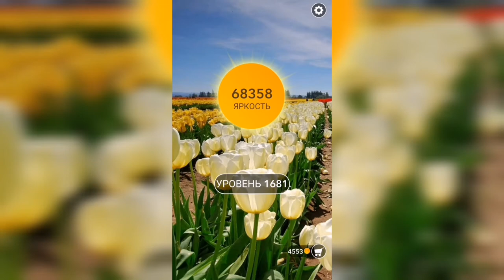Word / Слово Крест: Поиск русского кроссворда / Уровень 1681